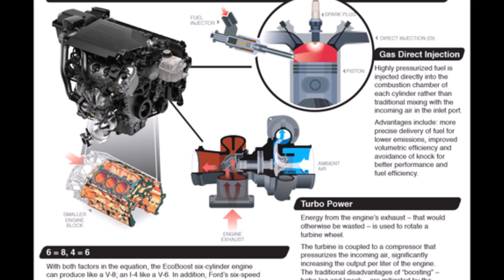เครื่องยนต์ EcoBoost และ EcoBlue : Car of Know